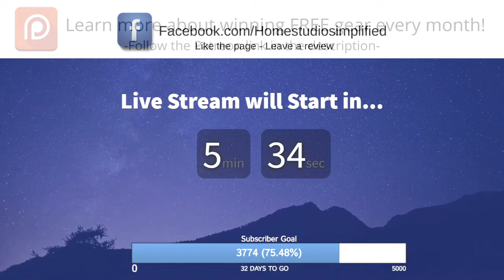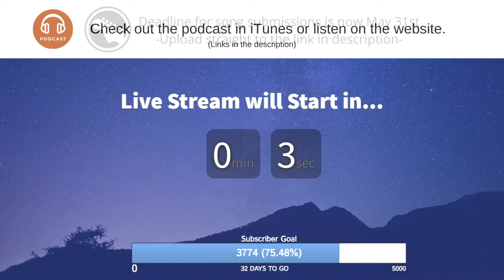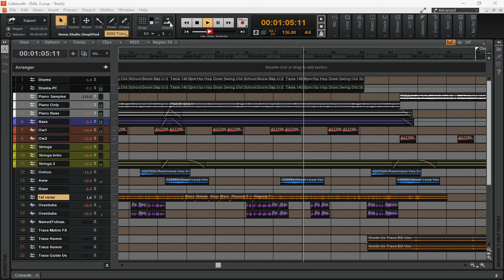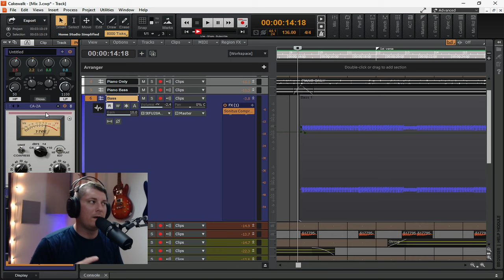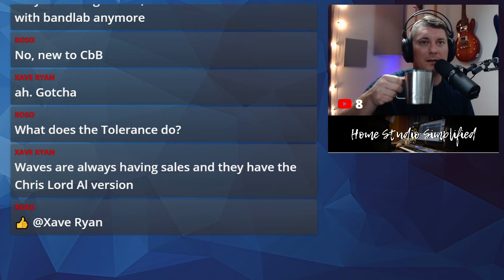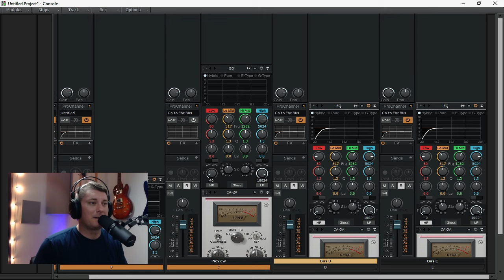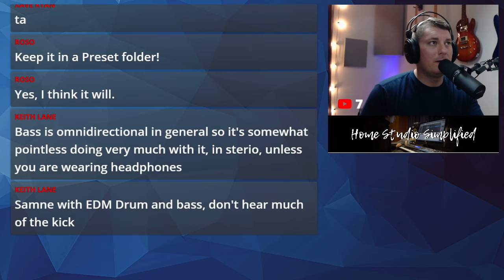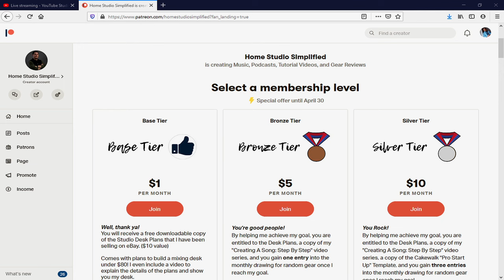Mixing Bass in Cakewalk by BandLab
Cakewalk has a lot of great features to really get your low end dialed in. Today I talk about some ways to really get a tighter, more defined, low end.